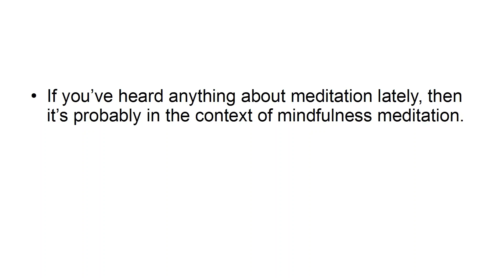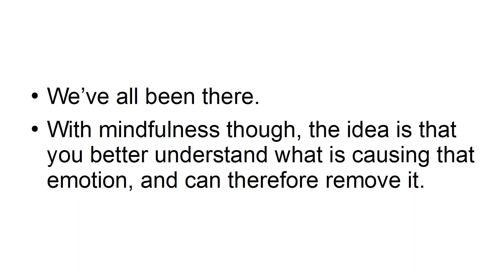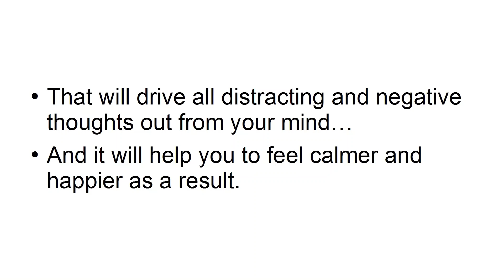5 reason to try mindfulness meditation right now